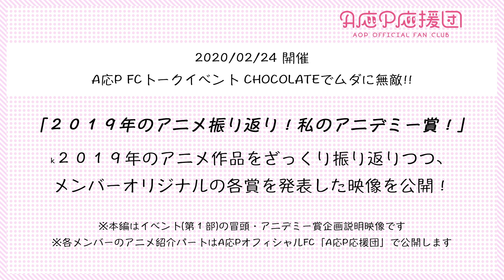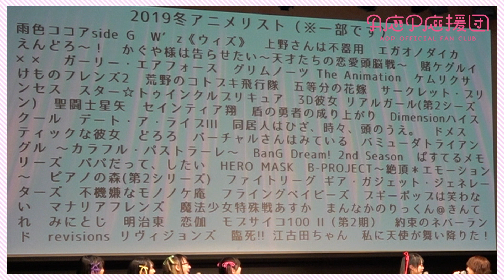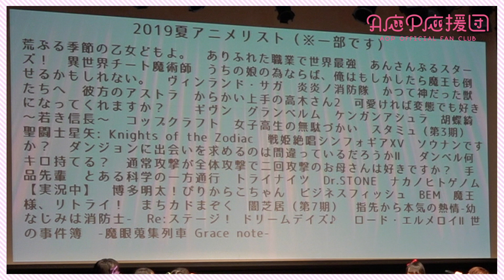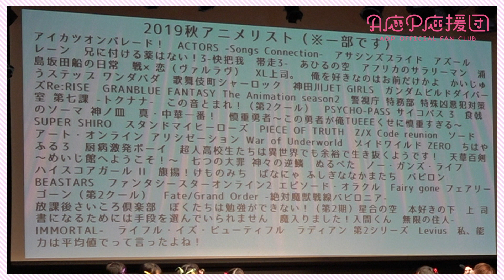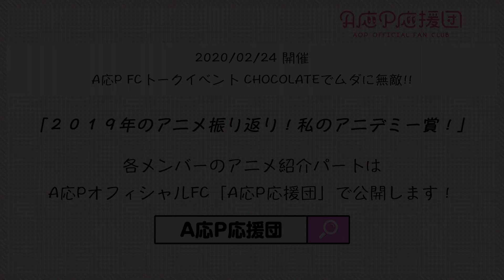【A応P応援団】A応Pファンクラブイベント映像を一部公開！２０１９年のアニメ振り返り！【MOVIE更新のおしらせ】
2020年2月24日にヤマハ銀座スタジオで開催した
A応Pファンクラブイベント「CHOCOLATEでムダに無敵!!」内
アニメ紹介企画の映像をファンクラブサイトにて公開！
YouTubeでは企画の導入パートをご覧いただけます。

つづきは「A応P応援団」MOVIEページにて公開！
※順次公開予定

◆A応P応援団とは？
「A応P応援団」はA応Pの公式ファンクラブサイトです。
A応PのLIVEチケット先行受付や団員限定プレゼントなど
さまざまなコンテンツやサービスをお楽しみいただくことができます。